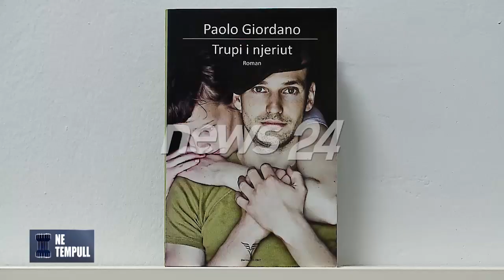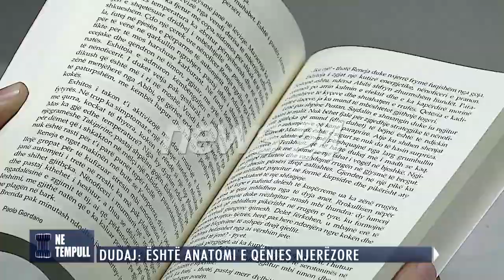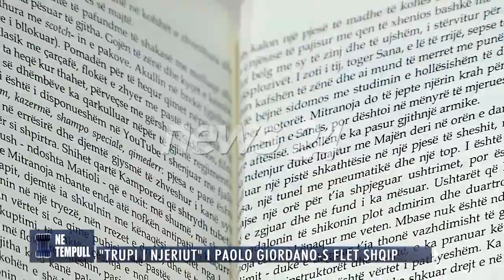Në Tempull, Filozofia në veprën e Migjenit, 7 mars, 2014 Anisa Ymeri, News24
Të ftuar:
Akademiku Alfred Uçi
Studiuesi Përparim Kabo